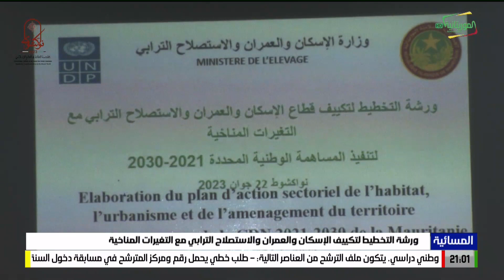ورشة التخطيط لتكييف الإسكان والعمران والاستصلاح الترابي مع التغيرات المناخية22-06-2023